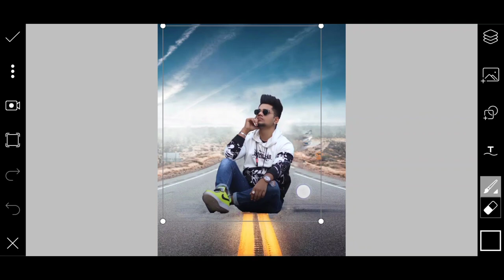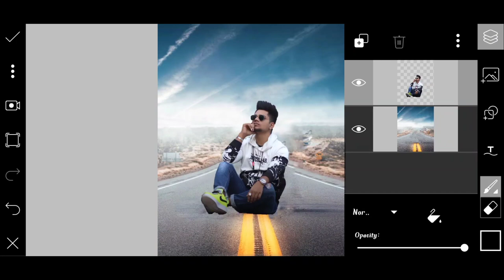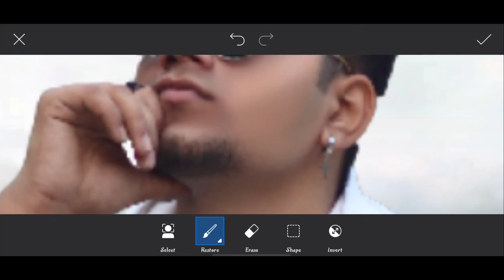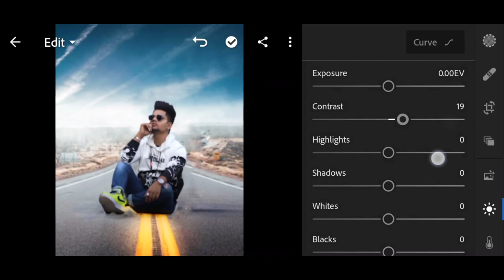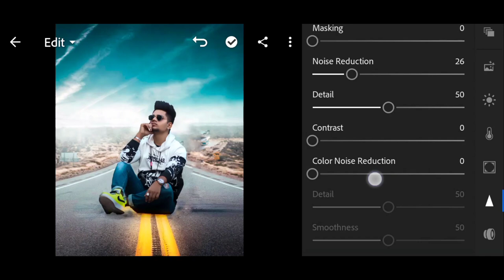Taukeer editz new road photo editing | Pranav PG road photo editing | jigarvandarvala road Editing